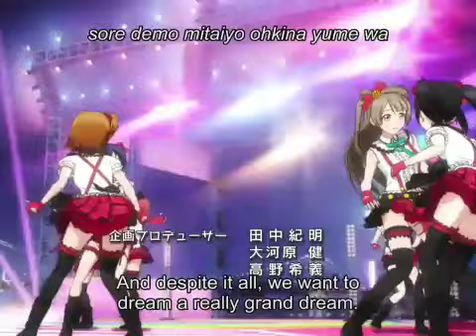13 LOS AMOS DEL CAMINO VUELA VUELA VUELA VUELA